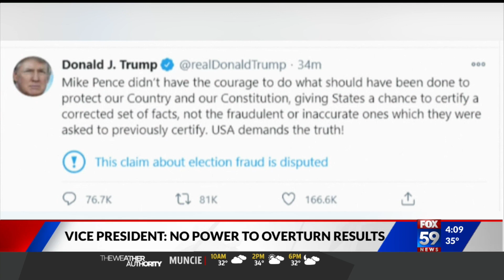Pence refuses to decertify election results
VP Mike Pence and President Trump are at odds over the certification of President-elect Biden's win.